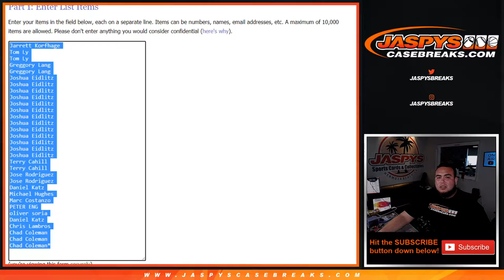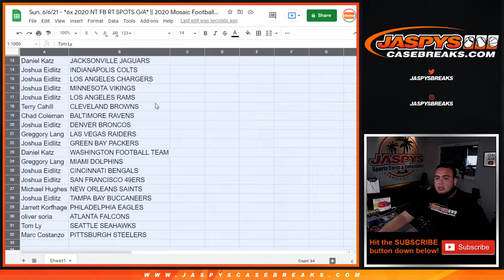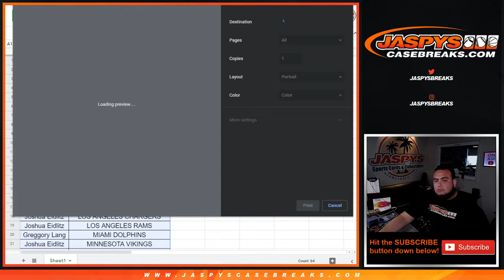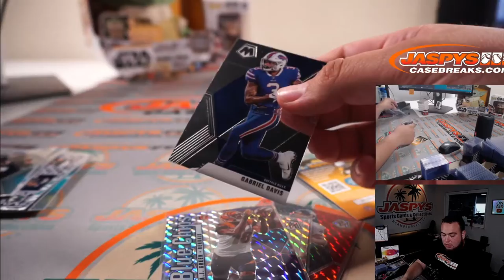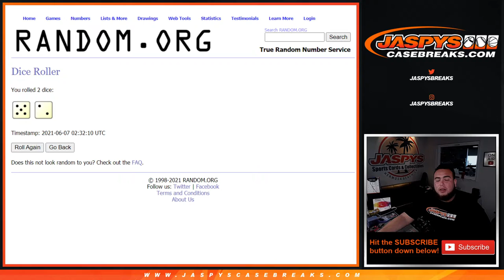Sun. 6/6/21 - *6x 2020 NT FB RT SPOTS G/A* || 2020 Mosaic Football Hobby 1-Pack Break #55 *RT*